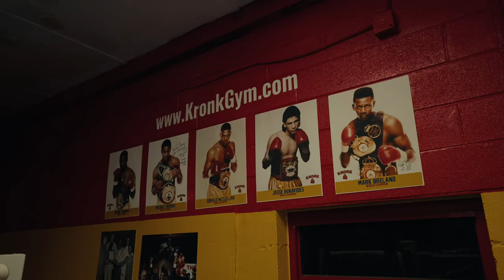KRONK x TITLE | TITLE Boxing | The Legend of KRONK Lives On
The legacy lives on through the KRONK x TITLE boxing line. The legendary KRONK reputation paired TITLE Boxing's expertise in crafting gloves results gear that meets the demand of even the most hard nosed fighter.